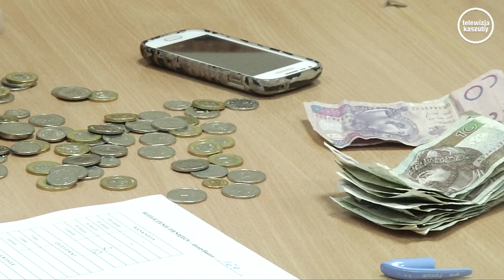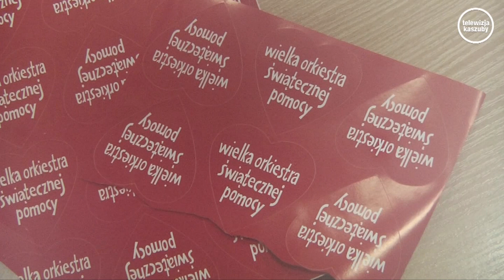Wystrzałowy Finał WOŚP: w Kościerzynie padł rekord!